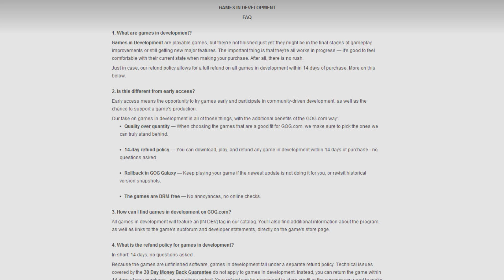Games In Development (The Jimquisition)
Good Old Games is joining the Early Access bandwagon with its Games In Development program. Unlike Early Access, however, GID looks like it won't be total crap.

Let's look at what GOG is doing, and use it as excuse to dump all over Early Access again. Yes, that seems a fine idea!

Also, reactions to things!